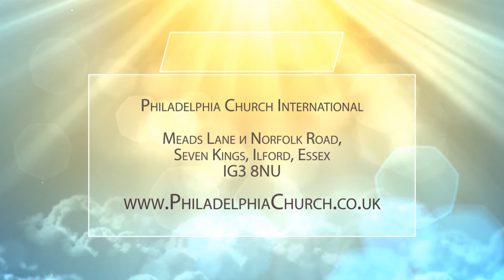СОВЕРШЕННАЯ ЛЮБОВЬ. Церковь «Филадельфия» 06.09.2020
В своей проповеди пастор Таиса Котова говорит о совершенной любви, которую Бог называет агапе.

У Иоанна, апостола любви, есть чудесные слова: «любовь до того совершенства достигает в нас, что мы имеем дерзновение в день суда, потому что поступаем в мире сем, как Он». (1-е Иоанна 4:17)

Когда мы принимаем водное крещение, мы становимся на путь, который ведет нас к совершенству. Он ведет нас к Отцу. Это путь совершенствования, ему нет предела. Все время нужно выходить на новый уровень. Это и есть подъем к Богу. Но поднимаются лишь те, кто преодолевают все барьеры, стоящие на этом пути. И часто самым большим препятствием являемся мы сами.